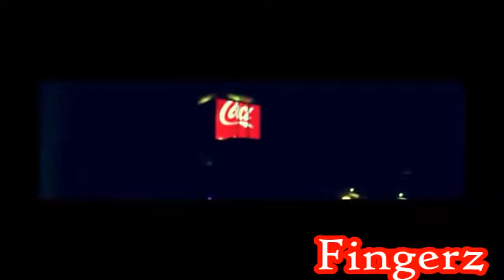Fingerz August Vj Mix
or